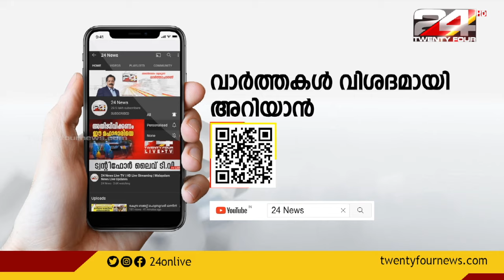ദിലീപ് ഉൾപ്പെട്ട വധഗൂഢാലോചനക്കേസ് സിബിഐക്ക് കൈമാറിക്കൂടേയെന്ന് ഹൈക്കോടതി